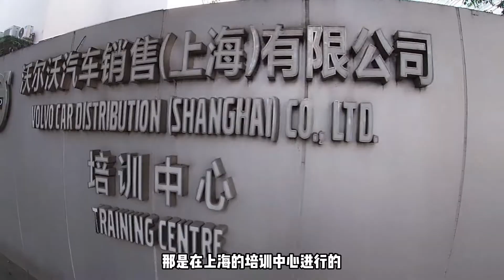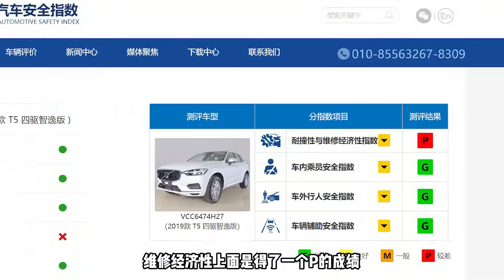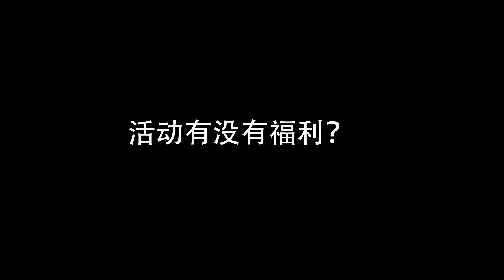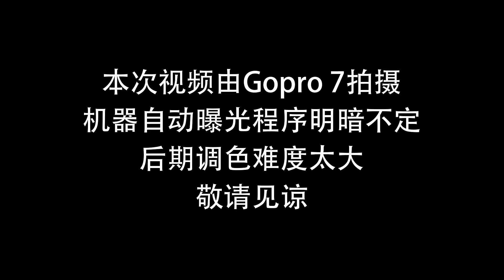中保研碰撞测试，沃尔沃XC60一项成绩较差，官方回复安全不会妥协【开车狂浪】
80后小夫妻自驾游

米小亚和浪哥，带一只小毛孩豆豆，开着一辆城市SUV
挑战10W自驾环游中国大陆边境线中...